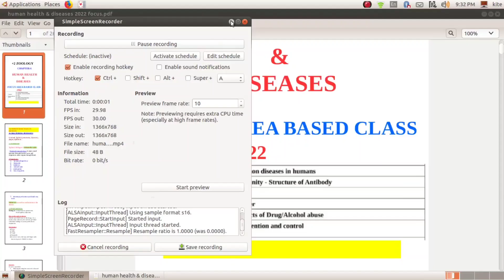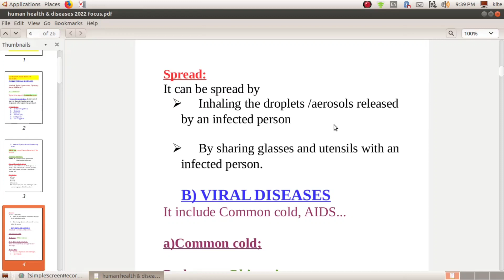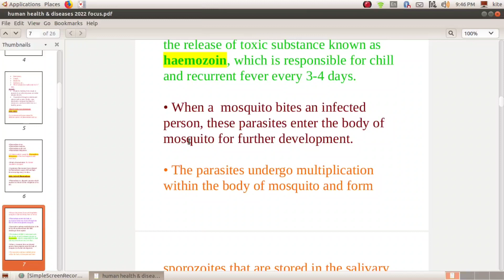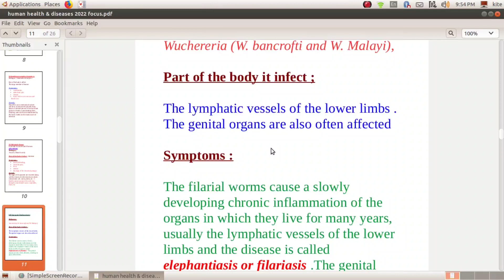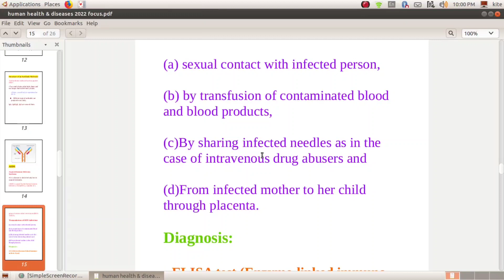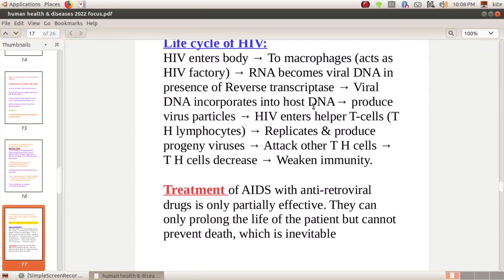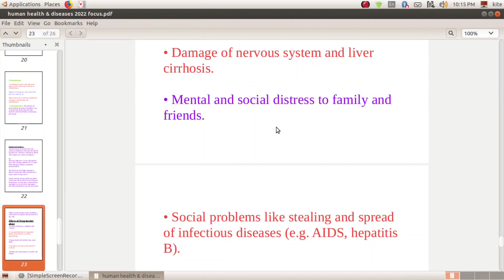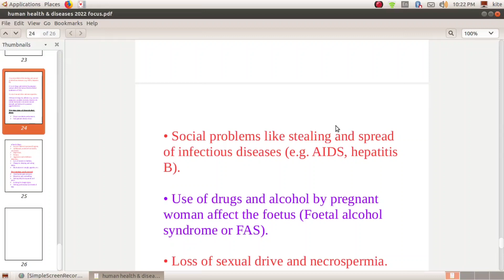+2 ZOOLOGY/ chapter 6/Human Health and Diseases/New focus area based/ Notes/ Eng & Mal explanations